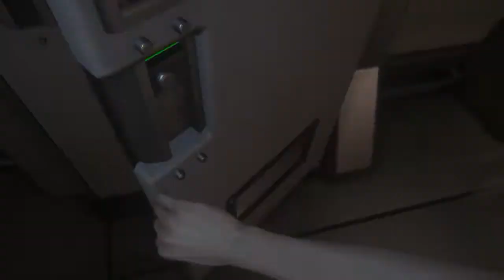Alien Isolation#013#german[HD]No Comment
ALIEN-ISOLATION

Willkommen Zockerfreunde!

Ab heute zeige ich euch das neue Sega/Creative Assembly Game „Alien Isolation“. Anders als viele der vorherigen Aliengames, ist dieses kein Shooter
sondern als Survival-Horror ausgelegt worden.
Kein Geballer, keine Killstreaks, keine Headshots...  nur der Wille zu Überleben und diverse Gerätschaften stehen euch zur Verfügung um durch die Raumstation Sevastopol zu kommen. Auf der Suche nach Spuren eurer Mutter spielt ihr Amanda Ripley(es gab da eine kleine Szene im DC von Aliens 2 in der sie erwähnt wurde) eine wohl ebenso toughe Frau und clevere
Ingenieurin. 15 Jahre nach dem Verschwinden der Nostromo und Ellen Ripley
sucht Amanda immer noch nach ihr. Und eines Tages scheint die Chance gekommen einer neuen Spur nachzugehen. Deswegen fliegt ihr zur Raumstation Sevastopol, welche bald abgebaut wird. Dort angekommen merkt sie schnell, das etwas nicht stimmt, denn die Station scheint verwüstet zu sein. Was steckt dahinter?

Findet es gemeinsam mit mir heraus und folgt dem Longplay von Alien Isolation... (wenn das Game hält was es verspricht...)

Kleine Anmerkung am Rande: Ich habe mir die englische Nostromo-Edition gekauft, die laut Beschreibung eigt.  in english vorliegen sollte, doch Steam hat sich entschieden mir die deutsche Fassung zu geben... und das für 34,99,-  ...niiiice:-)